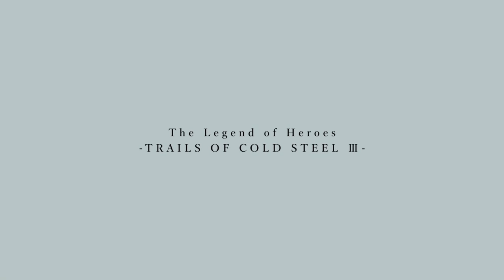Entrance Ceremony - Blind Let's Play Trails of Cold Steel III Episode #1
Welcome the very first episode of my blind let’s play of The Legend of Heroes: Trails of Cold Steel III! This is gonna likely be a long one, though I plan to keep episodes around the 45ish minute plus mark. There is also a bit of a color issue with the first and second episode, sadly HDR capture causes some issues but thankfully I was able to correct those going forward

About The Legend of Heroes: Trails of Cold Steel III:
Rean Schwarzer uncovers a dark plot that threatens his homeland. To face their enemies, he must prepare a new generation of heroes as an instructor at a new branch campus and guide them towards victory.

Trails of Cold Steel III invites players into a world full of intrigue and excitement that is years in the making. They will embark on a whirlwind tour through the never-before-seen lands of the recently expanded Erebonian countryside, and encounter fresh faces as well as old friends familiar to fans of the series. In true Trails fashion, the deep, engaging story pairs with an incredible cast of characters and a combat system refined over decades of innovative RPG worldbuilding.